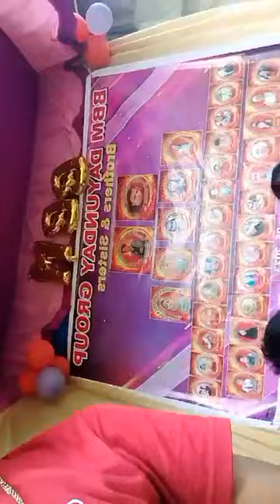NEW DAYUNDAY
Dayunday